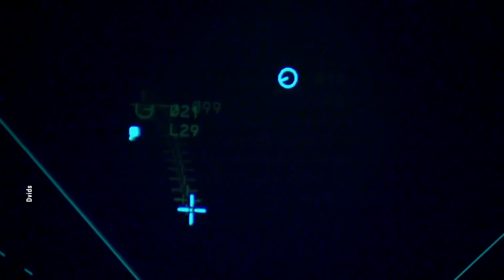烏克蘭將獲得F18和F16？荷蘭丹麥表示，馬上開始訓練F16飛行員。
最新有消息指出，烏克蘭可以獲得澳大利亞的41架 F18大黃蜂戰鬥機。

假如F18能到達烏克蘭，會給烏克蘭帶來什麼樣的影響呢？

沉默書卷的背後是隱藏的永恆及深邃的智慧。探索時分頻道以輕鬆的方式，經典的話題，分享生活智慧，古卷精髓，走近賢士高僧，明君名相，英雄奇人！永恆及深邃的智慧。解密時分頻道以輕鬆的方式，經典的話題，分享生活智慧，古卷精髓，走近賢士高僧，明君名相，英雄奇人！